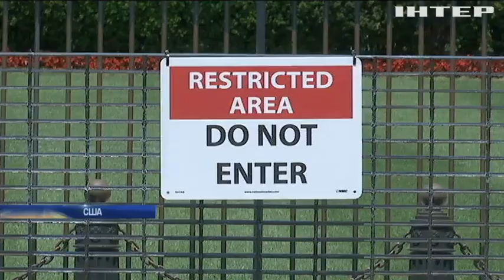Дональд Трамп пригласил в Вашингтон президента России